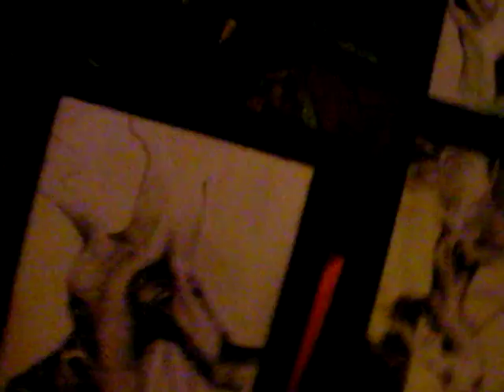lourdes art in costa rica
Lourdes sitting at Arena de Fuego in esterillos este with some of her art